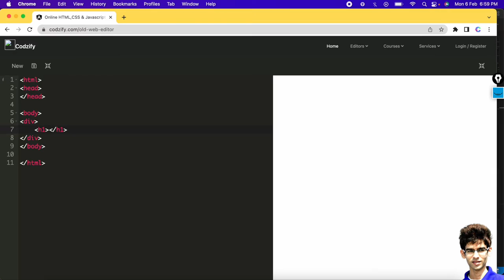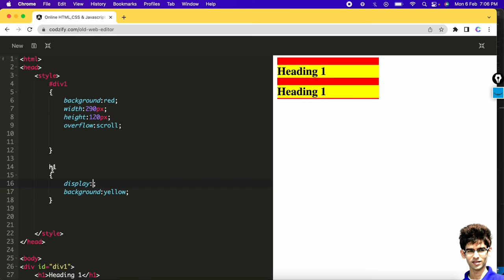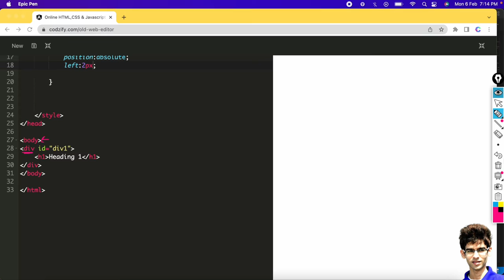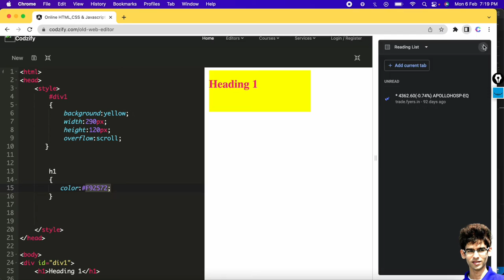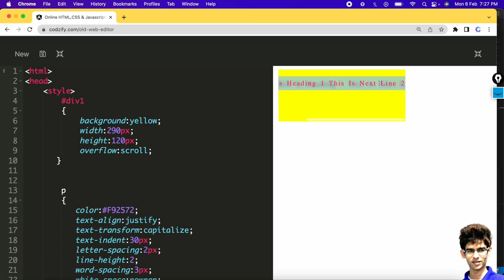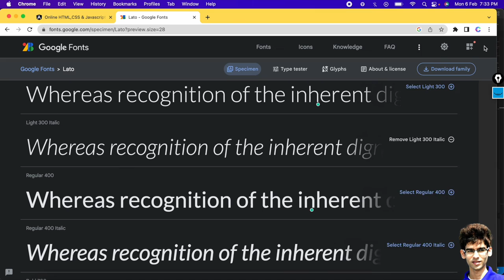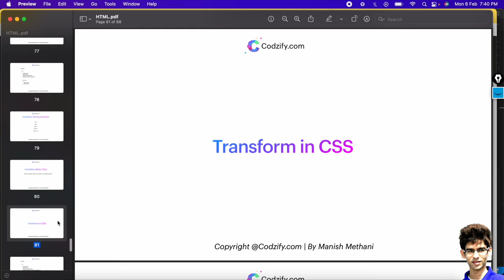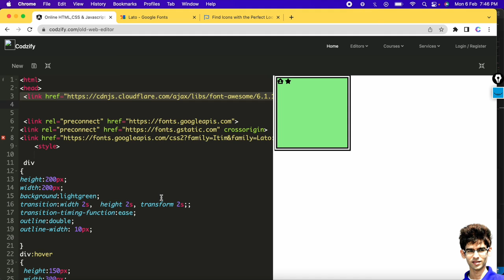CSS tutorial | Learn CSS | CSS Properties explained | Codzify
► The Complete Angular Course: From Beginner to Advanced Level

► The Complete Flutter App Development Course
Build beautiful, fast, and native-quality apps with Flutter.

 ► Grab a Copy of my Book on Amazon and Start your Coding Journey from Scratch with C Programming!

►What is Constructor and Destructor in C++ in Hindi | What is constructor and its types in c++?

CSS tutorial advanced
CSS tutorial for beginners in English